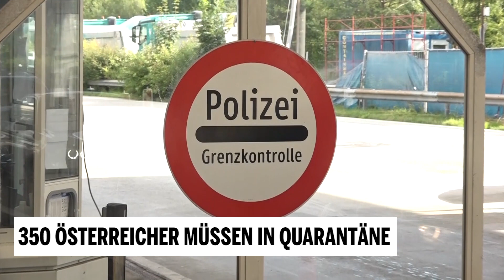350 Österreicher müssen in Quarantäne